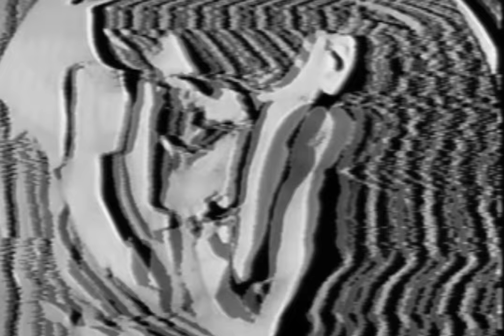Murilo Sá - Dois Mundos (Videoclipe Oficial)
Direção: Felipe Milward
Fotografia: Olívia Tarora

Gravado em 2015 na Casa Amarela - São Paulo